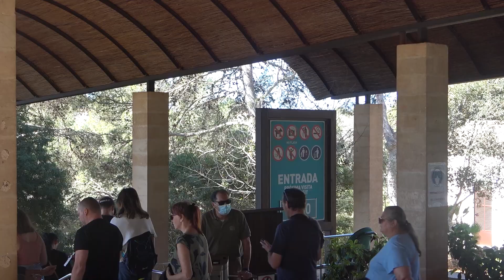Tropfsteinhöhlen "Cuevas del Drach" & Porto Cristo - Ausflug auf Mallorca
Heute sind die Tropfsteinhöhlen "Cuevas del Drach" in Porto Cristo unser Ziel. Die Drachenhöhlen sind ein beliebtes Ausflugsziel auf der Insel Mallorca.

Inhaltsverzeichnis:
0:00 Intro
0:40 Fahrt nach Porto Cristo
1:35 Cuevas del Drach
8:11 Der Hafen von Porto Cristo
10:26 Rückfahrt an die Playa de Muro
11:11 Eindrücke von der Playa de Muro
11:48 Outro

Die Drachenhöhlen in Porto Cristo sind ein sehenswertes Ausflugsziel. Die Tickets sollte man vorab online buchen (auf cuevasdeldrach.com - spart 1 € je Ticket) und dabei auch schon seine Einlasszeit auswählen. Die Höhlen können immer nur in Gruppen zu festgelegten Zeiten betreten werden. In der Höhle selber kann man dann aber einigermaßen autark und in eigenem Tempo unterwegs sein. Der begehbare Teil der Höhle ist ungefähr 1200 Meter lang und es gibt unheimlich viel zu sehen. Kurz vor dem Ende des Rundgangs durch die Tropfsteinhöhle gelangt man an den großen See, der mit 177 Meter Länge, durchschnittlich 30 Meter Breite und bis zu 12 Metern Tiefe der größte unterirdische See Europas ist. Dort findet sich auch das Auditorium in dem man nun Platz nehmen kann. Zu jedem Besuch der Drachenhöhle gehört nämlich auch ein kurzes Live-Konzert, welches seit 1935 in unveränderter Form aufgeführt wird. Die Musiker werden dabei in Booten über den See gefahren. Leider ist es verboten während des Konzerts Aufnahmen zu machen, entsprechend fehlt es natürlich auch in diesem Video. Nach dem Konzert geht es ein kleines Stück am See entlang zum Ausgang zurück an die Oberfläche.

Anschließend haben wir noch Porto Cristo erkundet. Das charakteristische an dem Ort ist der in eine Flussmündung gebaute Hafen, der sich quer durch den Ortskern zieht. Nach einem kleinen Tapas-Lunch geht es wieder zurück zu unserer Ferienwohnung an der Playa de Muro.

Dieses Video gehört zur Serie "Mallorca 2022". Wir haben uns mal wieder die volle Packung gegönnt und die schönsten Ausflüge und Sehenswürdigkeiten der Insel besucht. Wenn du Lust hast, mehr zu sehen, findest du hier die Links zu den anderen Videos dieser Tour.

Gerne kannst du mir unter diesem Video Fragen, Anregungen und Kritik hinterlassen. :-)

• Mein Equipment:
Sony ZV-1
SMALLRIG Cage für ZV-1
Sony Handgriff
Sony ZV-1 Ersatzakkus & Ladegerät
Sony FDR-AX53 Camcorder
Xiaomi Mi 11 Ultra
Tischstativ Pixi
Rode VideoMicro
GoPro HERO10 Black
GoPro Volta Griff
GoPro HERO10 Ersatzakkus und Ladegerät